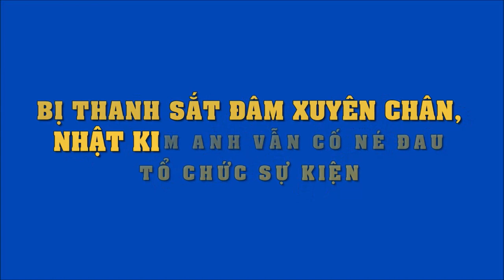Bị thanh sắt đâm xuyên chân, Nhật Kim Anh vẫn “gồng” tổ chức sự kiện cùng dàn sao Việt